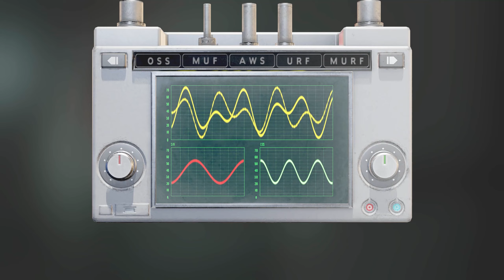ザコ敵が全てタイラントになる,タイラントワールドでS+を取っていくｗ レオン裏 パート09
海パンタイラントがはしごを登った先で出待ちしているｗ

ボス以外の敵がほぼ全てタイラントになるModを入れてS+を取っていくｗ

生放送の編集版ですｗ

もし通常プレイに飽きたらこのModを入れてプレイしてみると
別ゲーのように楽しむことができるかもｗ

※Modも入れてあります。

ゲーム配信をしてますので、良かったら見に来てください。m(_ _;)m
メンバーシップも開設しましたので、信者になってくるれる方募集中ですｗ

※注意事項
①個人を特定する内容、不快な質問等には返事しません。

②荒らし(嫌がらせ目的の連投・成りすまし・誹謗中傷・)はブロックします

③視聴者に対する上記の内容のコメントも削除・ブロックします

④プレイしているゲームに関係がない話はスルーします。

▼Amazonのほしいものリスト🎁